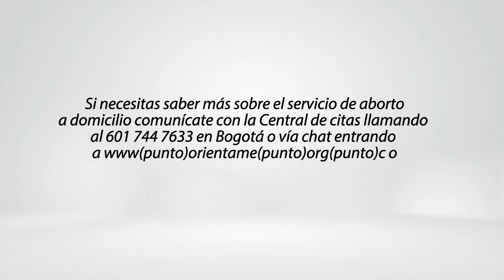¿Cómo sé si tengo una infección de transmisión sexual?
00:00 - 00:11 Pregunta, ¿cómo se si tengo una infección de transmisión sexual?
00:12 - 00:43 Síntomas
00:44 - 01:13 Tipos de pruebas
01:14 - 01:39 Solicita tu cita

Si deseas más información sobre las pruebas de detección ingresa aquí 👉🏽